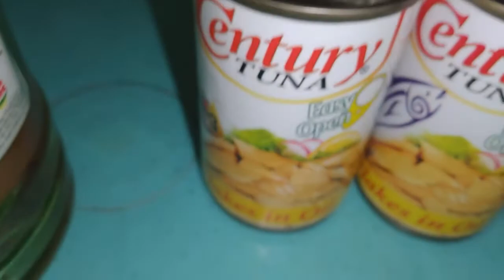CARROTS WITH TUNA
Try this simple recipe -carrots with tuna. It's simple and easy. Happy cooking.